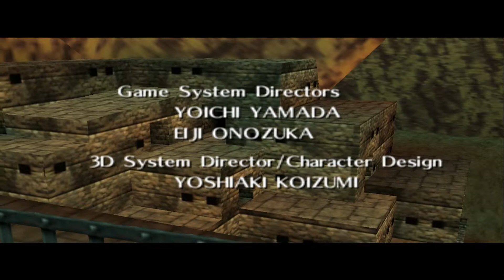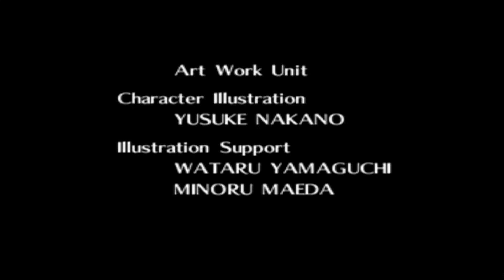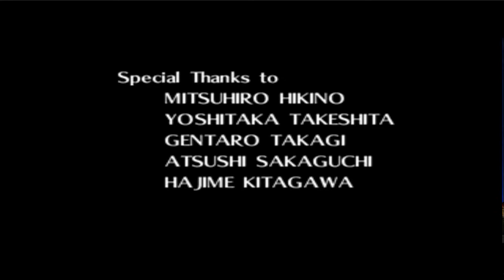ZELDA OCARINA OF TIME #081 ► Der Kampf, der Legenden schreibt (ENDE) | Let's Play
Let's Play ZELDA OCARINA OF TIME #081 ► Der Kampf, der Legenden schreibt

» ALLGEMEINE INFORMATIONEN ZUM SPIEL:

Der Spieler übernimmt die Rolle des Protagonisten Link. Das Ziel des Spiels besteht darin, den Antagonisten Ganondorf davon abzuhalten, das magische Triforce zu seinen Gunsten an sich zu reißen.
» WEITERE DATEN:

▪ TITEL: Zelda Ocarina of Time
▪ ENGLISH TITLE: Zelda Ocarina of Time
▪ ENTWICKLER: Nintendo
▪ PUBLISHER: Nintendo
▪ SYSTEM: Nintendo 64, Gamecube, Wii, WiiU
▪ GENRE: Action-Adventure
▪ DEUTSCHLAND RELEASE: 11. Dezember 1998
▪ METASCORE: 99%

Wenn Dir das Spiel gefällt, bitte unterstütze die Entwickler und kaufe Dir das Spiel im Original!

★ Kommentiertes Gameplay von Piu Piu (2015) ★